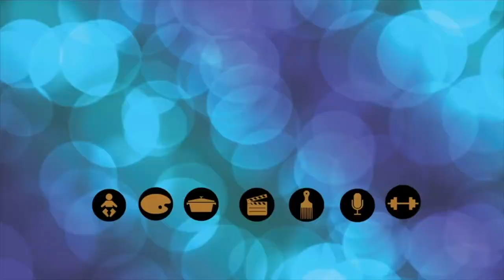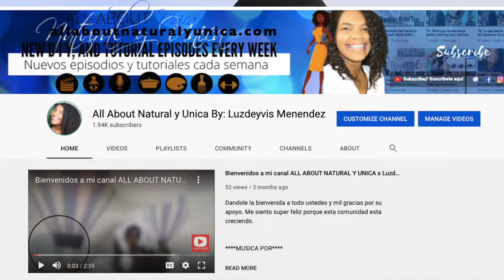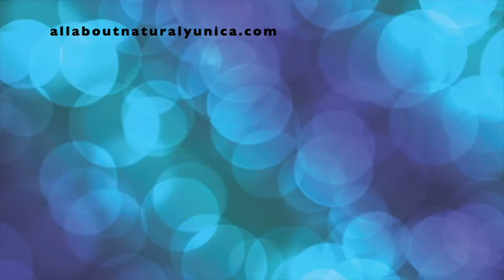Agradecimiento parte 2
Este es otro video de agradecimiento parte 2

MUSICA POR

Anillo redondo de luz led
Software: iMovie